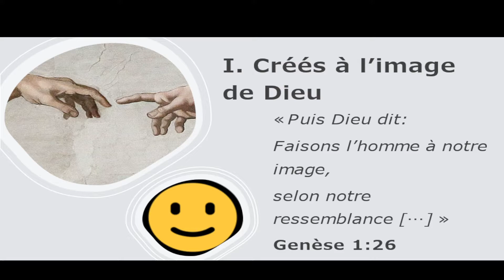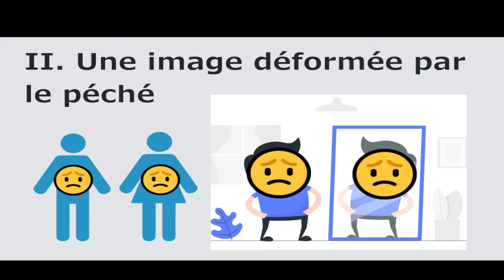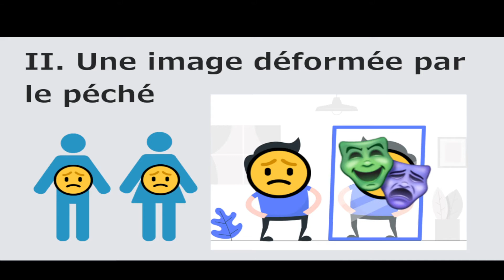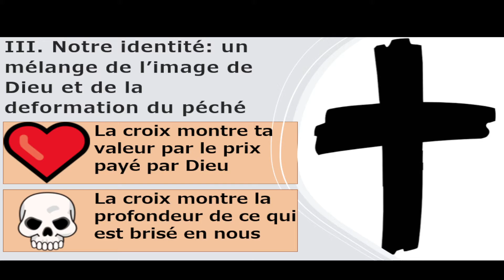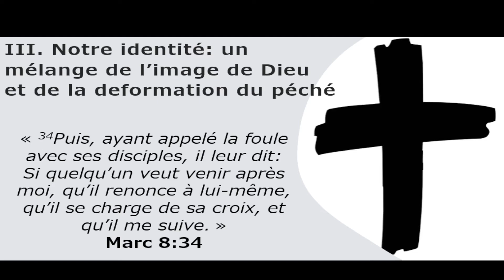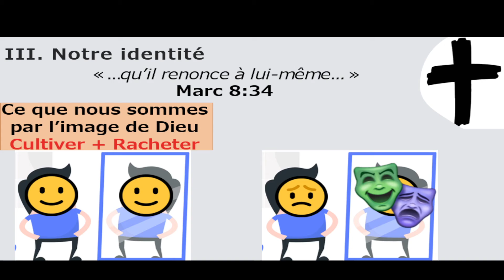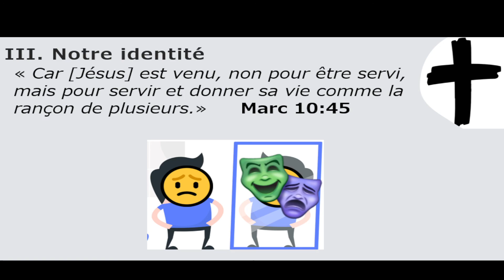L'image de soi et l'image de Dieu (Gen 1.26-27; 3.1-7; Marc 8.34)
Enseignement de Marc-André Caron à l'Église évangélique de Chicoutimi le 31 octobre 2021.